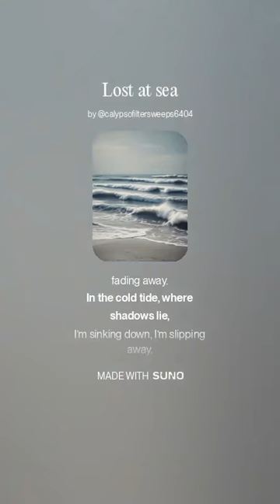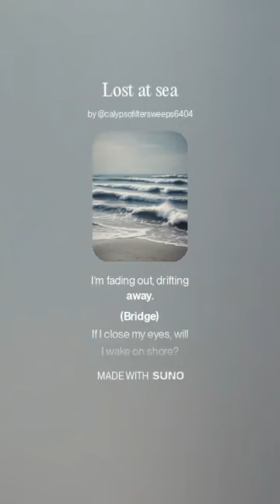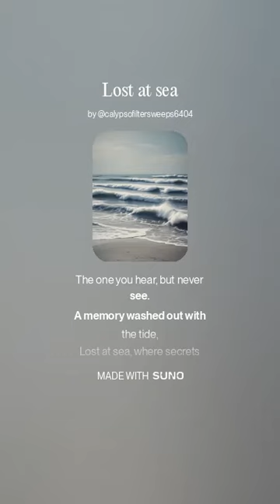Lost at Sea – Haunting Oceanic Ballad | Original Song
Lost at Sea” is an original, haunting ballad that tells the story of solitude, mystery, and resilience against the deep unknown. This track brings together dark ambient vibes with chilling lyrics, capturing the essence of feeling adrift in the vastness of the ocean. It’s a journey through isolation, eerie whispers, and the silent pull of the waves.

Whether you’re a fan of haunting melodies, atmospheric sounds, or stories from the deep, this song will take you on an unforgettable journey. If you like music that stirs the imagination and leaves a lingering chill, give this track a listen.

 • lost at sea original song
 • haunting ocean ballad
 • atmospheric oceanic song
 • ambient dark music
 • ocean loneliness song
 • eerie ocean whispers
 • chill mysterious music
 • solitude in the sea music
 • dark ballad original
 • atmospheric ballad
 • haunting storytelling music
 • ambient ocean soundscape
 • lost souls at sea
 • mysterious ocean song
 • storytelling through music
 • jay z style hip hop
 • ambient music for storytelling
 • haunting vocal music
 • eerie and emotional song
 • song about isolation